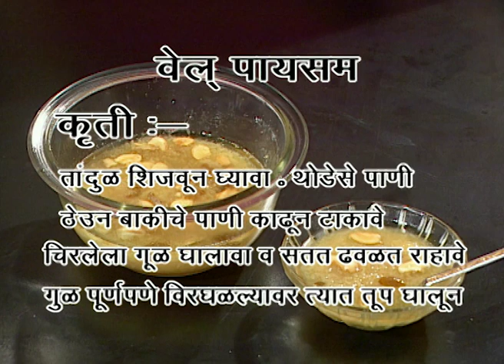मानसी - Manasi | Zee Marathi Talk TV Show | Full Episode - 38